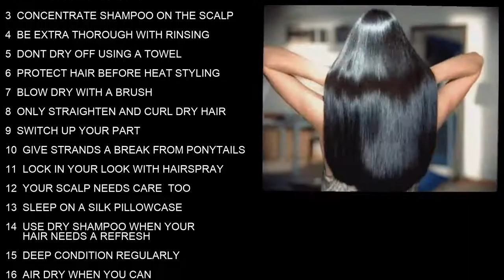Best hair fall treatment black hair colour shampoo